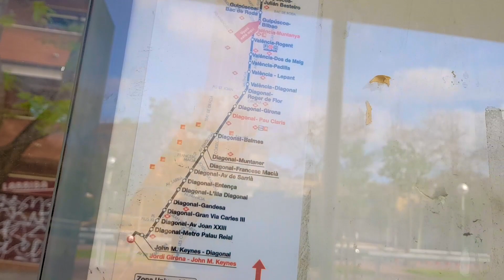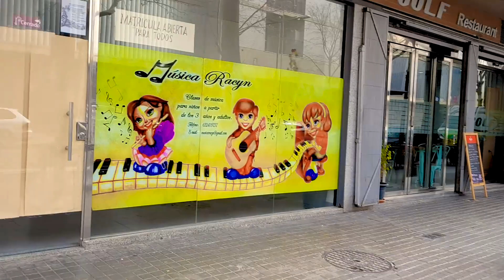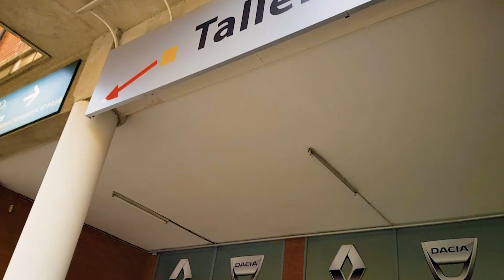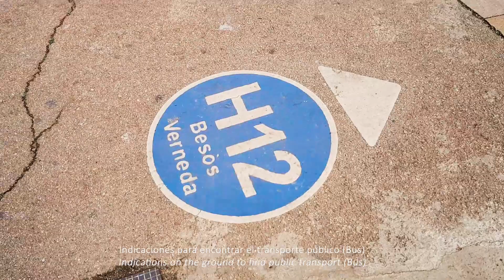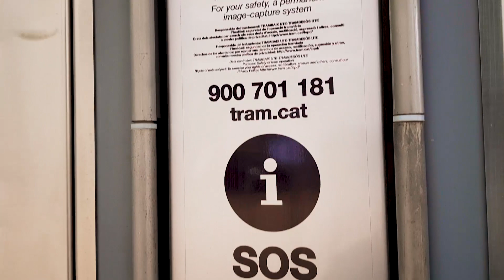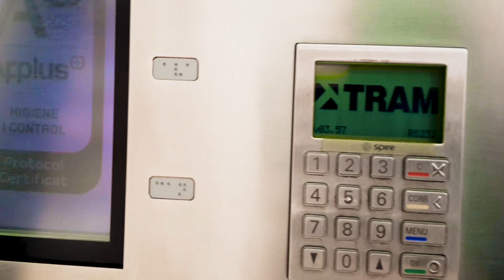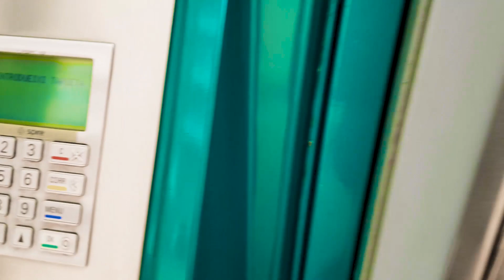Una Barcelona desconocida y tranquila, Clot de la Mel (calles, jardines, tranvía)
El Clot y el Clot de la Mel son barrios distintos. El Clot de la Mel es menos comercial y más tranquilo. Las distancias en las calles crecen y los edificios quedan ya más lejos unos de otros. Daremos un paseo hasta los Jardines y veremos una parada de Tranvía atípica, ya que está debajo de la calzada y no al descubierto como en el resto de la ciudad.